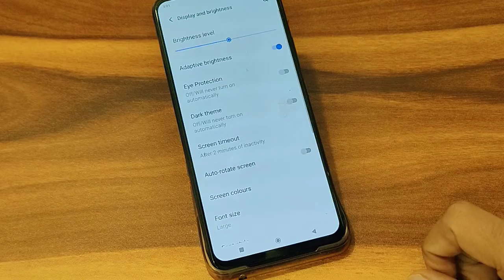Vivo V23 G5 display screen colour setting complete guide,vivo screen colour problems